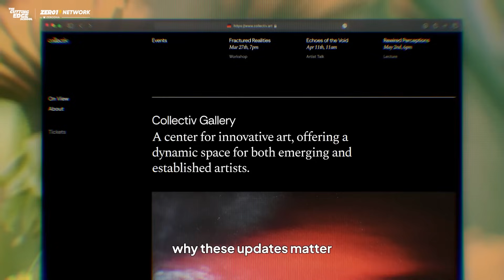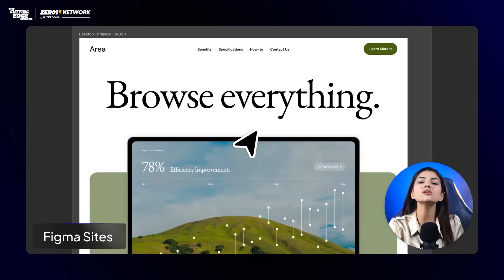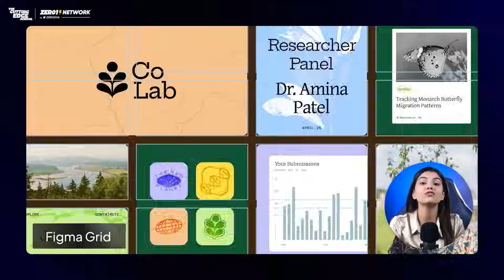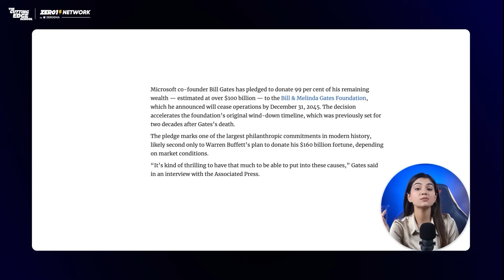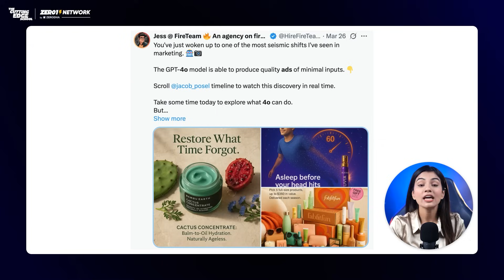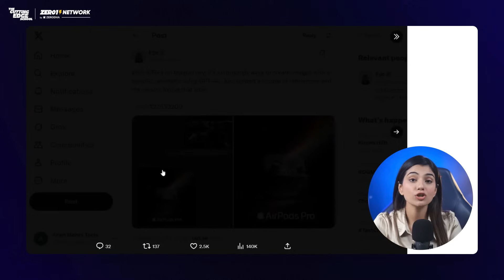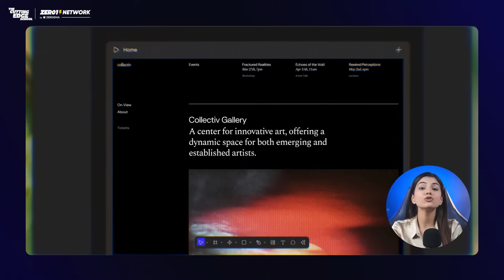This Weeks Top AI News and it’s Impact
In this video, we cover the latest AI updates for May 2025, including Figma's new features, Higgsfield AI for filmmakers, the Supreme Court of India's use of AI, and Bill Gates’ 2045 plan. We also dive into real-life ChatGPT use cases, Midjourney Style Transfer, Apple’s new chip for smart glasses, Meta’s AI app, OpenAI's "AI for Countries," and more.

⏰ Timestamps
00:00 - Introduction
01:08 - Figma Config 2025 Announcements
02:07 - AI-Powered Visual Design Features in Figma
02:18 - Higgsfield AI for Video Effects
03:02 - Bill Gates Foundation Shuts Down by 2045
03:40 - Supreme Court of India using AI
03:50 - Viral ChatGPT Use Cases
05:08 - Midjourney's Style Reference with ChatGPT Image Gen
05:35 - ChatGPT Use Case to Bargain
06:22 - Apple vs Meta Smart Glasses War
06:33 - Meta AI App Launch at LlamaCon 2025
07:11 - OpenAI’s “AI for Countries” Initiative
08:00 - Final Thoughts

How can I use ChatGPT for my business?, How does Figma Make work to create prototypes?, How can AI tools like Figma help non-coders?, What are the latest updates in Figma Config 2025?, How can AI help in healthcare and education?, How does ChatGPT help with content creation?, Can AI help me in video editing and VFX?, What is the OpenAI for Countries initiative?, How do I use AI for personal productivity?